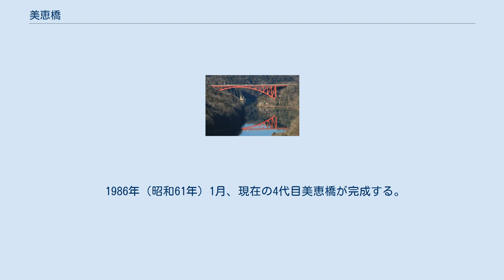美恵橋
美恵橋（みえばし）は、岐阜県中津川市の木曽川に架かる岐阜県道410号苗木恵那線のアーチ橋である。
 美恵橋と名づけられたのは、美濃国恵那郡第一の橋という意味がこめられているという。
現在の橋は4代目になる。
3代目までは吊り橋であった。
 この美恵橋周辺は、恵那峡八景の内の「美恵帰帆」と呼ばれていた景勝地である。
 元々この付近には、明治時代初期、かつての苗木藩藩士が資金を出し合って運営を始めた渡船「新渡し」が存在した。
 1881年（明治14年）に苗木藩藩士であった鈴木三蔵（1832年 - 1915年) により、吊り橋の架橋が提案される。しかし多額の資金が必要なことから多くの村人たちは提案に賛成をしなかったという。そこで鈴木三蔵はわずかな協力者とともに自費で橋の建設を決断し、資金捻出のため倹約をし、1897年（明治30年）、長さ77mの吊り橋が完成する。
美恵橋の名は、鈴木三蔵による命名である。
有料の橋であり、橋守を鈴木三蔵が行っていた。
 1914年（大正3年）、洪水により初代の美恵橋は流出する。
そのころ下流で大井ダムの建設が計画され、初代の美恵橋の位置では川床から低く、ダム湖に水没してしまうため、2代目の美恵橋は位置を高くして建設される。
 1958年（昭和33年）、洪水により2代目の美恵橋は流出する。
1961年（昭和36年）に3代目の美恵橋が完成する。
 1983年（昭和58年）9月28日、集中豪雨により3代目の美恵橋は流出する。
この集中豪雨により、木曽川の橋では美恵橋以外に錦織橋が流出、五月橋が破損するといった被害があった。
 1986年（昭和61年）1月、現在の4代目美恵橋が完成する。
初代〜3代目の位置より上流に架橋されている。